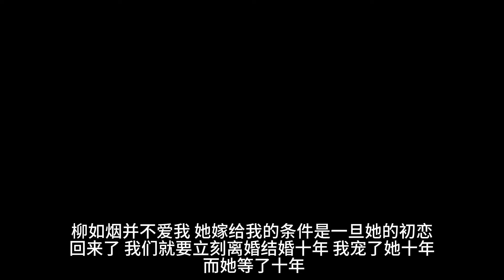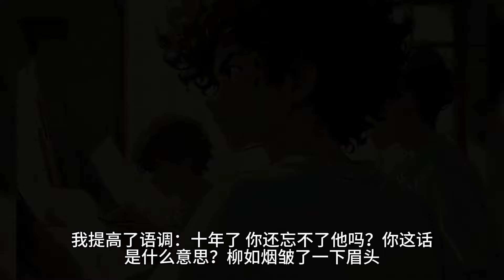结婚十年，我舔了柳如烟十年，而她等了她的初恋十年！现在白月光初恋回来了，我退位！一口气看完